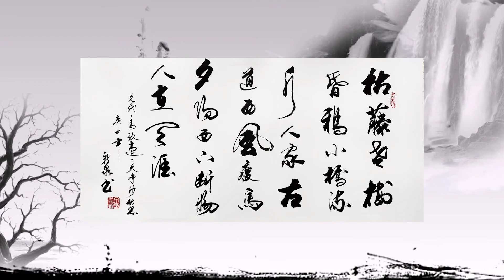马致远《秋思》，在老者笔下栩栩如生，身临其境！